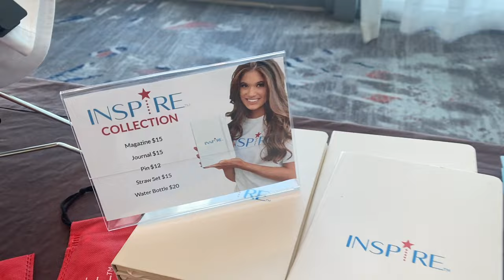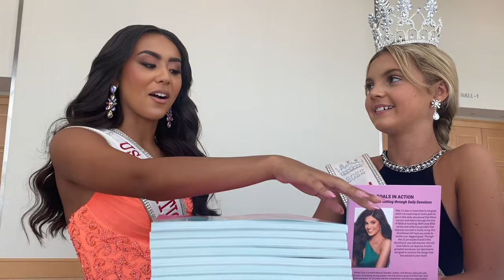USA National Miss Nationals Vlog 2023 (+ Behind the Scenes, Rehearsals, Emceeing!!)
As a former USA National Teen, I was so honored to have the opportunity to emcee Finals at UNM Nationals this year!! This is one of my favorite vlogs I've ever done, so I hope you like it!